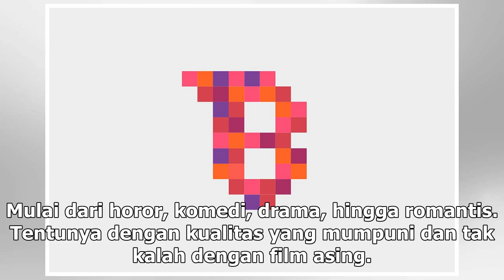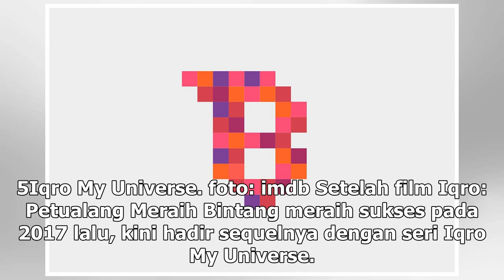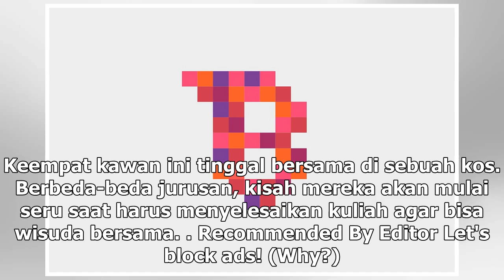8 Film Indonesia tayang Juli 2019, horor hingga romantis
8 Film Indonesia tayang Juli 2019, horor hingga romantis

Brilio.net - Memasuki Juli 2019, sudah ada berbagai film karya anak bangsa yang akan setia menghibur...